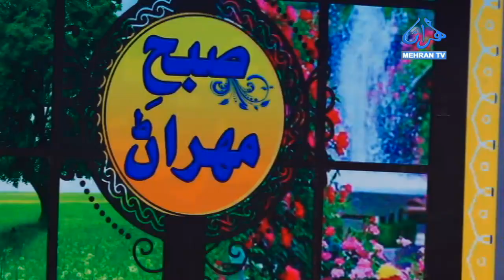SUBH-E-MEHRAN || 26-06-2024 || Morning Show MEHRAN TV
𝕊𝕌𝔹ℍ-𝔼-𝕄𝔼ℍℝ𝔸ℕ
A Vibrant Morning Show on Mehrantv
Subh-e-Mehran is a lively and informative morning show broadcast on Mehrantv, a Pakistani television channel. The show airs Monday through Friday from 10:00 AM to 12:00 PM, making it a refreshing start to many viewers' days.

Subh-e-Mehran keeps viewers informed about relevant social, political, and economic issues, often bringing on guests for insightful discussions.

The show prioritizes women's well-being, offering tips on fitness, nutrition, and general health maintenance.

Practical advice on household chores, budgeting, and managing busy schedules is a mainstay of the show.

Subh-e-Mehran doesn't forget the fun factor, incorporating interactive segments, games, and musical performances to keep viewers engaged.

The show is currently hosted by the dynamic duo of Azmatullah Kumbhar.
Their charismatic personalities and insightful commentary make Subh-e-Mehran a valuable and enjoyable experience for viewers.

Overall, Subh-e-Mehran is a well-rounded morning show that caters to a diverse audience. Its focus on women's empowerment, informative content, and engaging format make it a popular choice for viewers in Pakistan.

Program      :     𝕊𝕌𝔹ℍ-𝔼-𝕄𝔼ℍℝ𝔸ℕ

Host            :-     Azmatullah Kumbhar ||